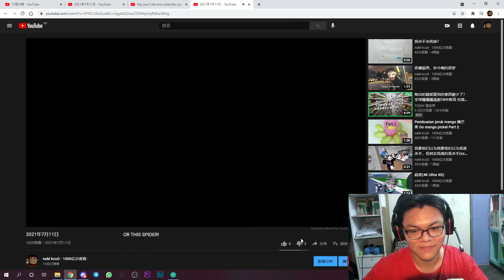不订阅就吃掉你 重制版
上个影片 因为里面的影片作者不同意，所以我把它设置成不公开列出了。
然后里面的影片我也重做了。